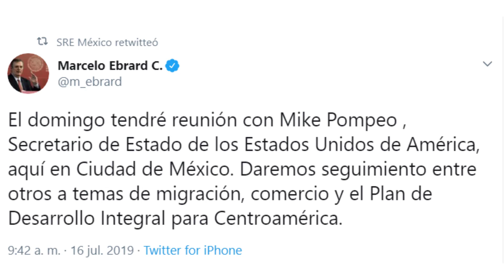🔴 Emite Trump Norma Y Obliga A México A Recibir Más Migrantes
El Gobierno de Donald Trump emitió una norma que niega los asiIos a los migrantes que pisen un país en donde también puedan pedir apoyo. De esta manera, todos los migrantes que entren a México, en automático quedan descartados para ser recibidos en Estados Unidos, por lo que sólo les quedará pedir asiIo en México.
Aunque el canciller mexicano, Marcelo Ebrard, Iamentó la decisición de EUA, aseguró que en México continuarán recibiendo a los migrantes y dándoles apoyo.

MUCHAS GRACIAS